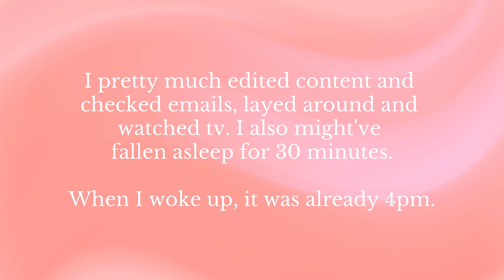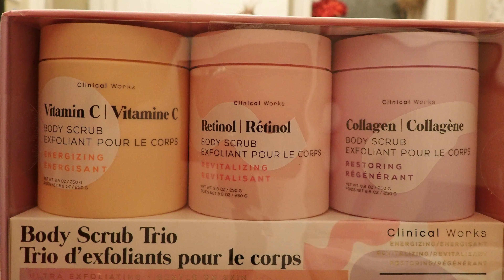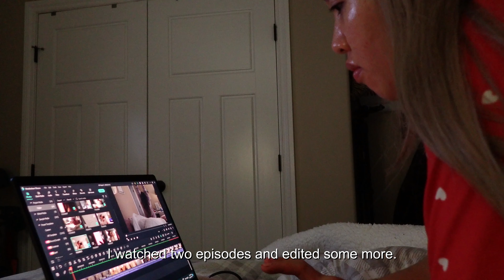homebody diaries ep. 10 | single on valentine's day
to all the single girlies out there... we can celebrate Valentine's day too. Let's focus on empowering us ladies and being contented with the period in our life when we are single and preparing ourselves on the next person we are going to be committing ourselves to.